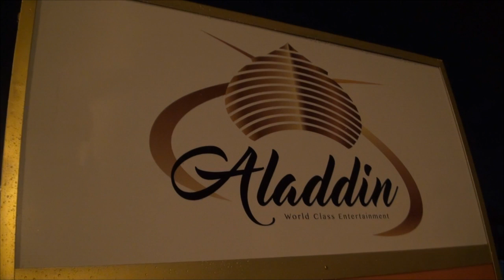Asia Morning ช่อง Travel Channel IPM 95 คอนเสิร์ตใบเตยที่ อาลาดิน คลับ วันเปิดซอฟท์โอเพนนิ่ง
Aladdin World Class Entertainment  เป็นอัครสถานบันเทิงแห่งความสุข บนถนนเกษตร-นวมินทร์ ภายในซอยมัยลาภ บนเนื้อที่กว่า 15 ไร่ ตกแต่งบรรยากาศเป็นสไตล์อาหรับราตรี

 มีวงดนตรีชั้นนำกว่า 10 วง มาเล่นสลับสับเปลี่ยนกันทุกค่ำคืน  กับบทเพลงหลากหลาย ไม่ซ้ำซากจำเจ
ภายในห้องโอ่โถงสร้างรสนิยมระดับโลก มีห้องวีไอพี ห้องคาราโอเกะสุดหรูทั้งหมด 20 ห้อง ตกแต่งหลากสไตล์ หลากรสนิยมที่แตกต่างกัน ด้วยเครื่องเสียงชั้นนำ
จินนี่ สตาร์ รูปแบบใหม่ของนางฟ้าในยามราตรีที่ฉีกแนวลุกส์ใหม่  สดใสสวยงามสง่าน่ารัก คัดสรรค์ดาวดวงเด่นแห่งราตรีมารวมกันที่นี่อย่างละลานตา ประชันกับความงามด้วยเซ็กซี่ของ “จินนี่ แดนซ์” สร้างสีสันแห่งความเร่าร้อน ด้วยสไตล์การเต้นฉีกแนวแด๊นซ์ ฮิพ-ฮอพ ได้อย่างสนุกสนาน
นำทีมบริหารงานโดยคนรุ่นใหม่ “ตรินัย เอก”

สอบถามรายละเอียดเพิ่มเติมที่ โทร. 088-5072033 หรือ 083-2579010